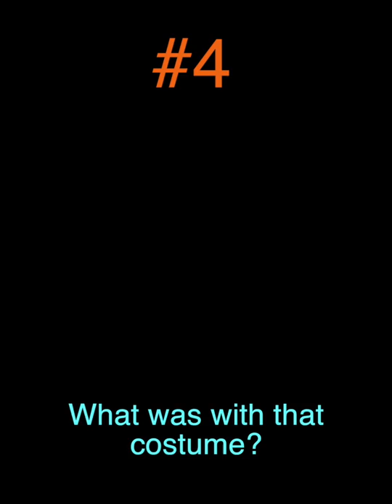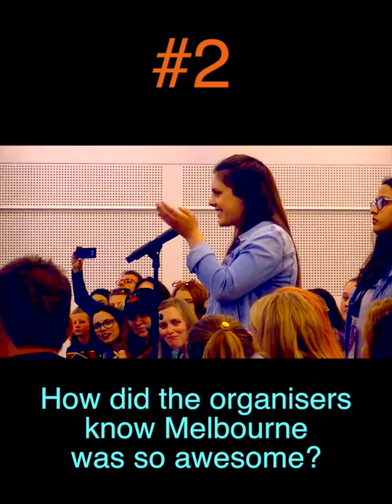VidCon Australia HIGHLIGHTS: the 5 big questions (vertical video test)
The very first VidCon Australia was awesome!
So many things learned, but so many big questions left unanswered.
This is my pick of the top 5

[AB_B]